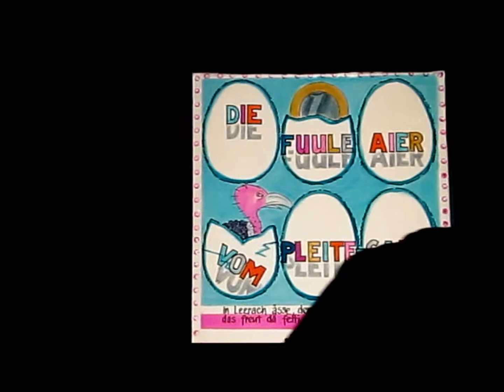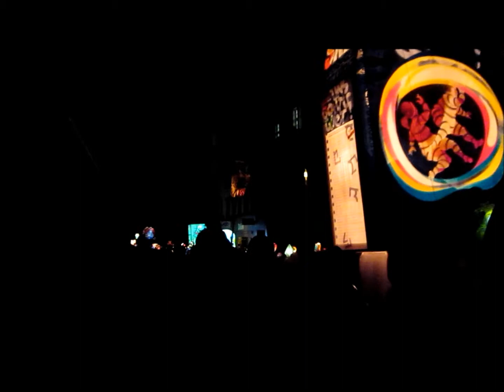Video Morgestraich 2012